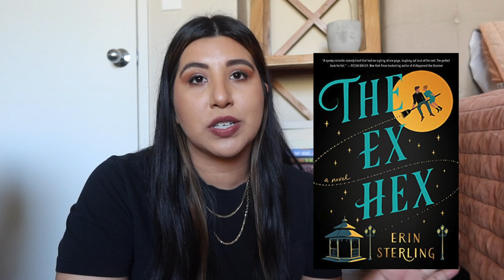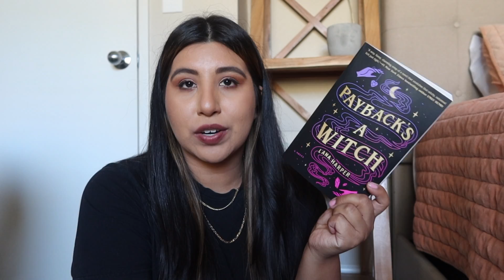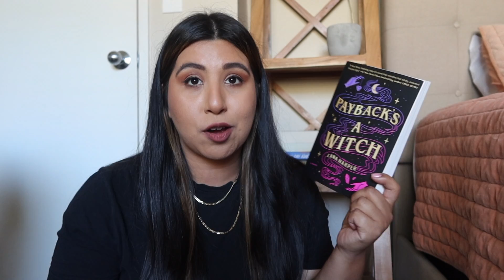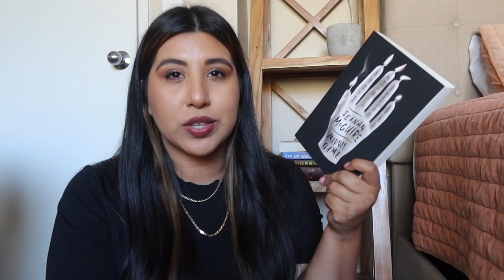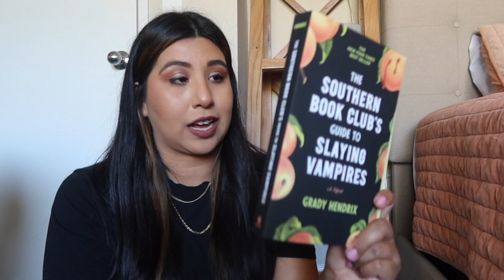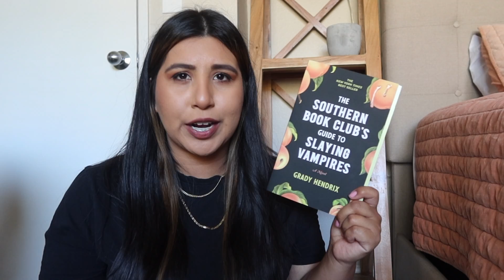October TBR || Spooky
Guys I moved!!!
Thus the reason why I haven't been uploading in the last few weeks but I am back! and Yes, moving vlogs coming soon!!
I am so ready for this new change and to create more content for you guys!